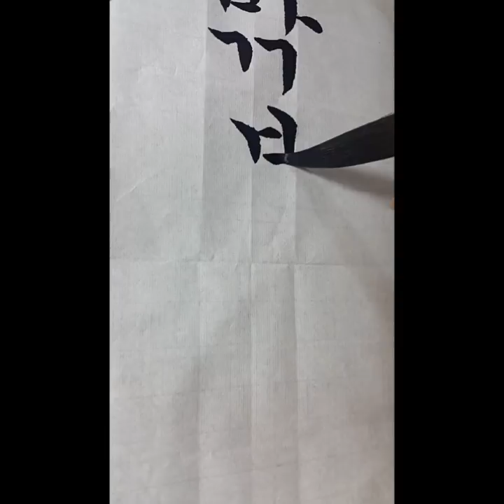한글서예 정자기초 쌍자음(1) 서예, 붓글씨,書法,書道,calligraphy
쌍자음쓰기(1)

Ran TV 란티비  카톡 lD: rantv7979